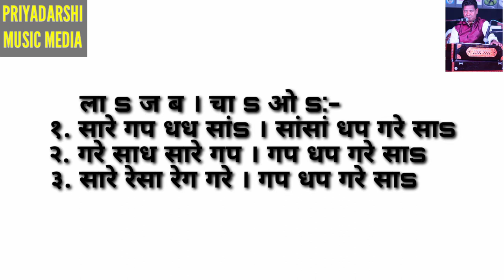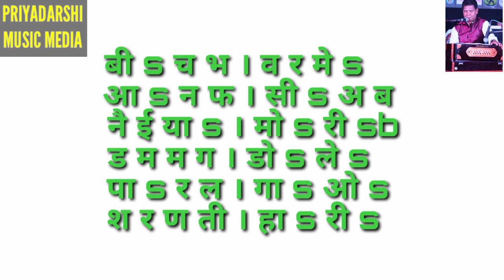राग-भुपालीकाे स्थाई र अन्तराकाे तान।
This cannel is for beginners who wants to learn classical music.
music gyan nepal#